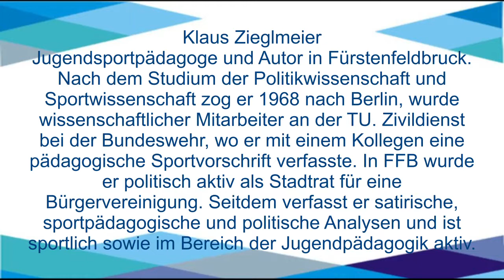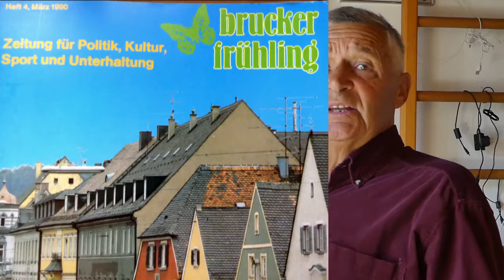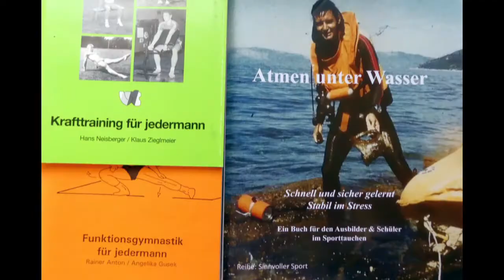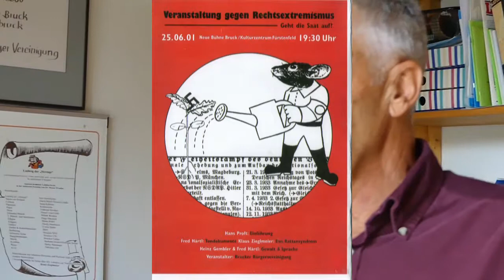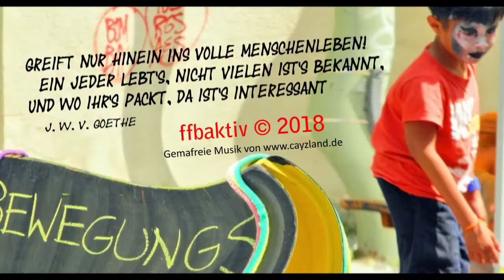Klaus Zieglmeier. Leben für Aufklärung, Demokratie, Sport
Klaus Zieglmeier, Jugendsportpädagoge und Fürstenfeldbrucker Autor im Porträt. Nach dem Studium der Politikwissenschaft und Sportwissenschaft zog er 1968 von Moosburg nach Berlin, wurde wissenschaftlicher Mitarbeiter an der TU. Zivildienst in der Bundeswehr, wo er mit einem Kollegen eine alternative pädagogische Sportvorschrift verfasste. In FFB wurde er politisch aktiv als Stadtrat für eine Bürgervereinigung in Fürstenfeldbruck/Bayern. Seitdem verfasst er satirische, sportpädagogische und politische Analysen und ist sportlich sowie im Bereich der Jugendpädagogik aktiv. Sein Buch „Extremismus ...“ erschien im Eigenverlag  2018. Es soll dem Erhalt unserer demokratisch verfassten Grundordnung förderllich sein, zur politischen Mitarbeit und vor allem zum Mitdenken anregen. Nicht noch einmal soll es dazu kommen, dass neue Diktatoren an die Macht gelangen.